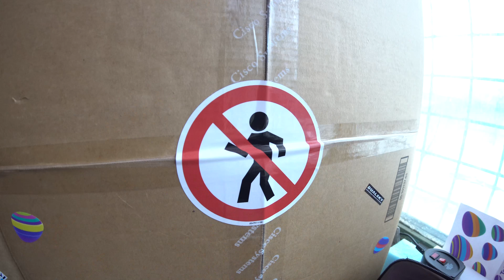Winter hangar - 2018.02.04 - random bits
Sunny sunday at LT-FPV winter hangar.
Random video frames from Sony A6300 w/ Samyang 12mm and 8mm lens and Xiaomi 4K+ camera on my old 6" gimballed PR copter.